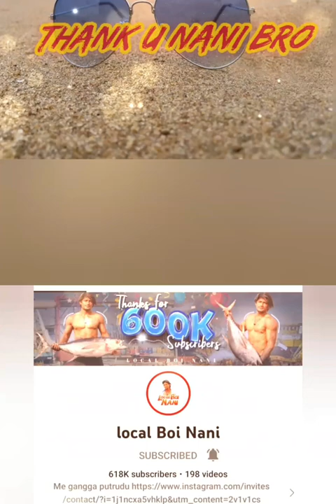A Day with Local Boi Nani |Ganga Puthrudu Supports @warangalmusicmasthi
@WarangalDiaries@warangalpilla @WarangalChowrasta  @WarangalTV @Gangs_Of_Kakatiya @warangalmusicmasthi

localboinani, Fishing, Boat, vlog, teluguvlog, vizagnani, tiktoknani, fishingharbour, nani jump, nani jumping in sea

radio head, scott bradley, rag time, stride piano, paranoid androd, ok computer piano, jazz

local boi nani, My first vlog, vizag fishing harbour, vizag nani, ganga putrudu, ganaga putrudu, my boat journey
localboinani, Fishing, Boat, vlog, teluguvlog, vizagnani, tiktoknani, fishingharbour, cooking fish